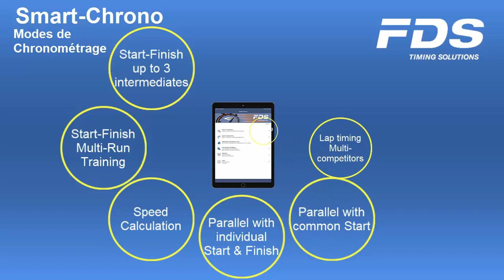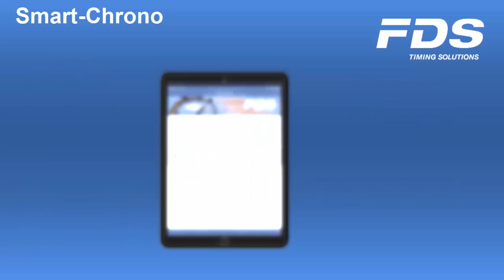Possibilités de chronométrage avec Smart-Chrono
Détail de toutes les fonctions possibles avec Smart-Chrono